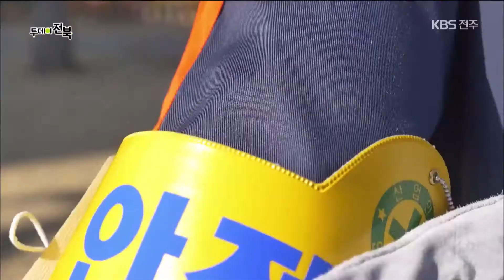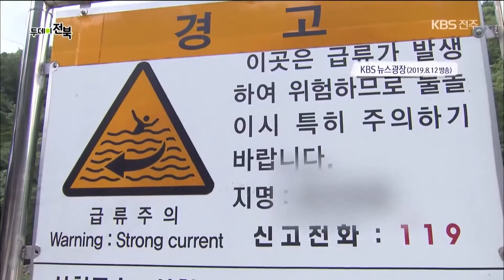🚨여름철 물놀이 안전사고 대처법! 아는 만큼 안전하다 | 투데이전북 | 재미 PICK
210525 방송 투데이전북 아는 만큼 안전하다